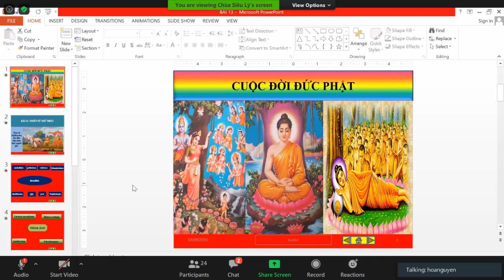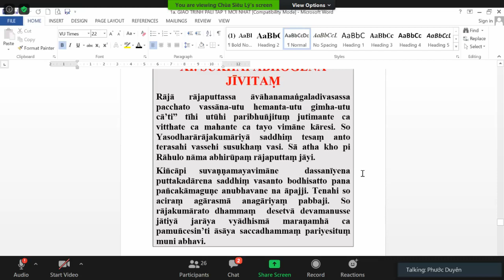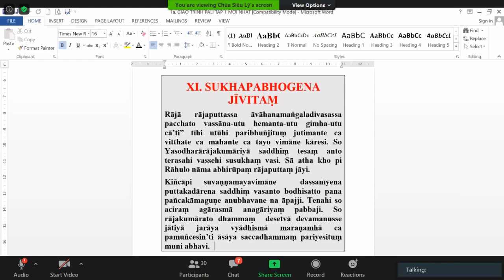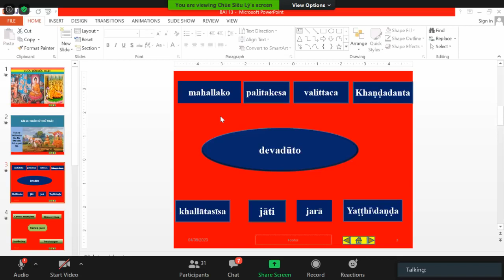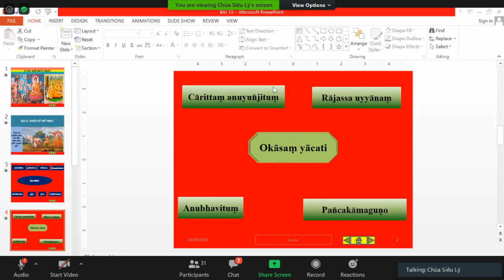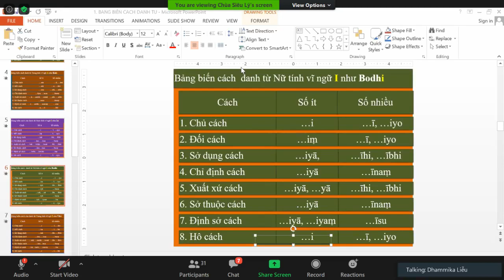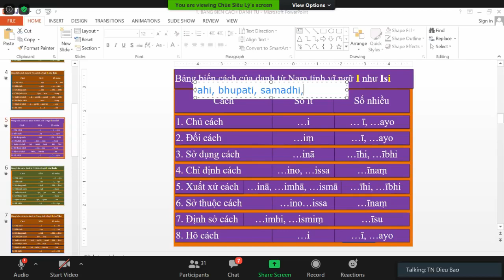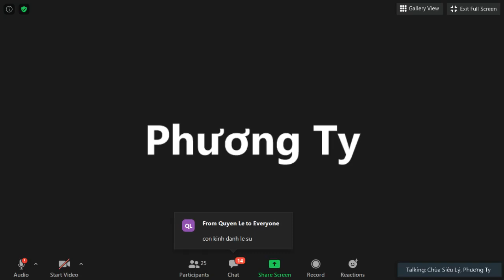31_ Lớp Học Siêu Lý Phú Định- Pàli Căn Bản do ĐĐ Tịnh Tuệ thuyết giảng Thứ Ba Aug 04-2020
31_ Lớp Học Siêu Lý Phú Định- Pàli Căn Bản do ĐĐ Tịnh Tuệ thuyết giảng Thứ Ba Aug 04-2020